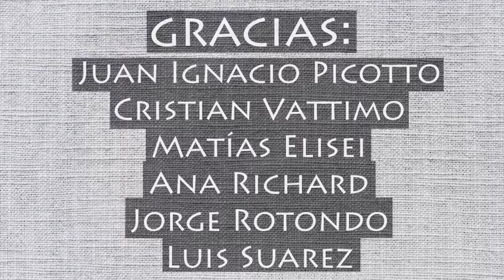TIME-LAPSE painting de "Sinestesia"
"Oir colores, ver sonidos" - música y pintura en vivo: Mercedes Valenzuela y Básant.